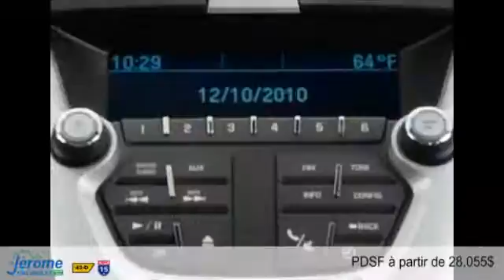Chevrolet Equinox 2015 à St-Jérôme (près de Laval)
Chevrolet Equinox 2015  à St-Jérôme (près de Laval) chez St-Jérôme Chevrolet Buick GMC [D2C-352]